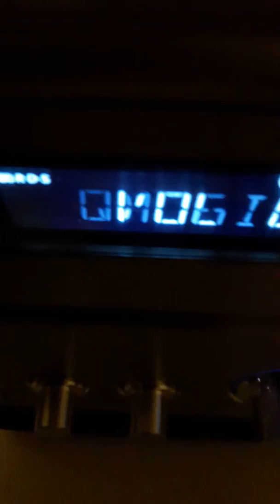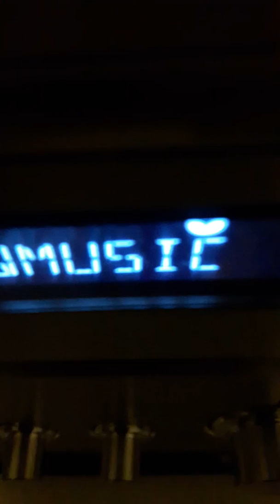Qmusic Nederland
Dit was op 14 februari